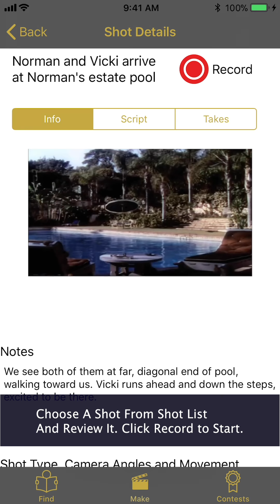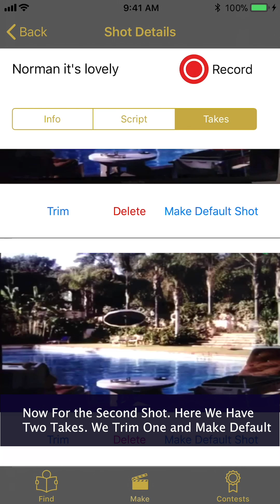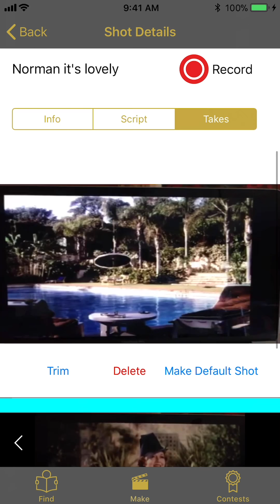How iPhone Filmmakers Can Tape Shots in Movie Skits Director App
How iPhone filmmakers can use the Shot List in the Movie Skits Director App (IOS). Video demonstrates taping some shots, trimming, and setting the default to use in  a production. Plus Taped Shots and Preview All in the Timeline.